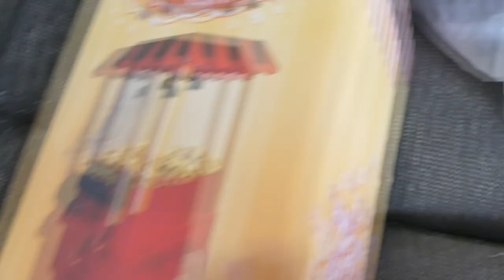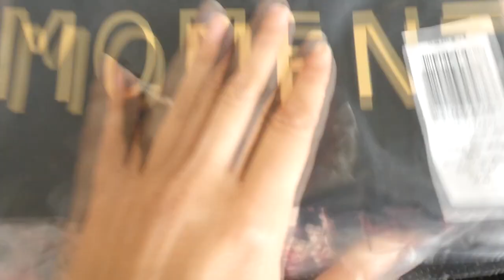HEEL VEEL DOZEN UITPAKKEN - VLOG 236 👠 MAMMA OP HAKKEN